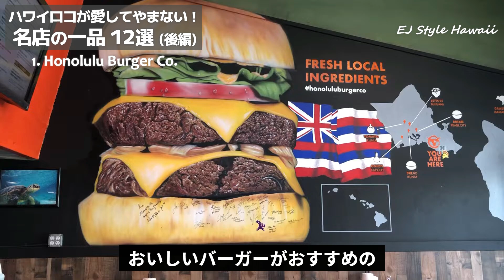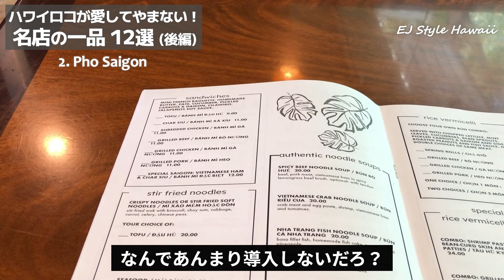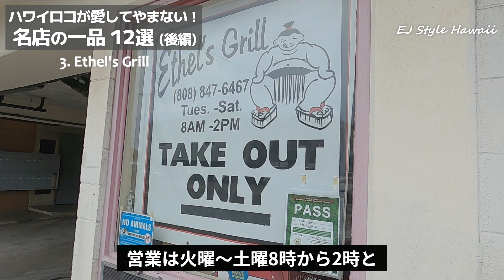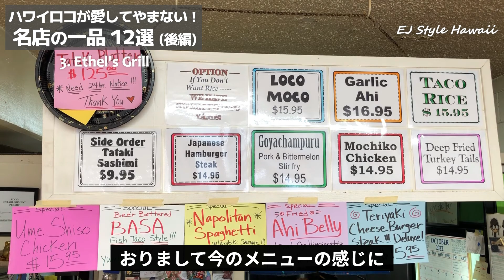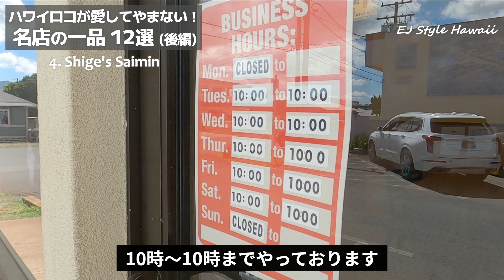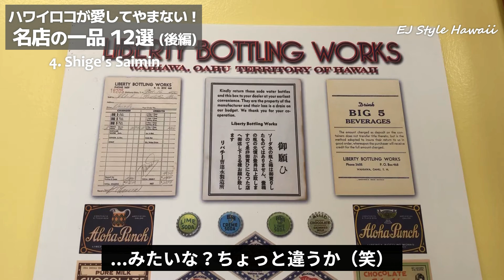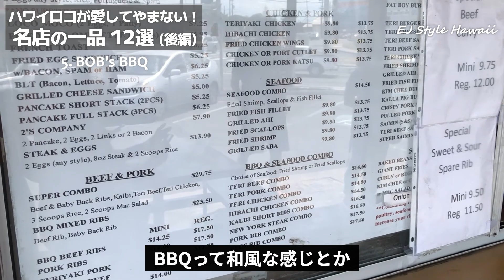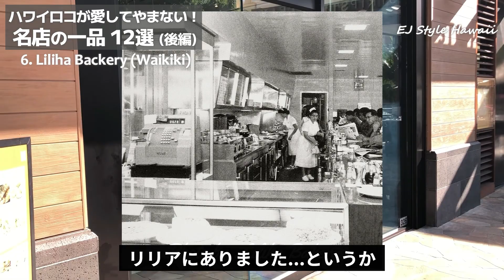ハワイ【厳選！ローカルグルメ！】(後半) ハワイグルメ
コーディネーター厳選！名店の6選(後半)です。ホントは教えたくないところも...泣
ハワイをもっと楽しむための旅雑誌のような動画をイメージしております。

◆ 「ワイキキでハズない！最新レストラン 6選」

◆ 「後悔しないハワイアクティビティー」6選

0:00 Intro: Intro / Concept

0:46 #1: ホノルル・バーガー Co., | Honolulu Burger Co.

4:53 #2: フォー・サイゴン | Pho Saigon

9:15 #3:  エセルズ・グリル ｜Ethel's Grill
12:52 Lunch@ Kakaako Waterfront Park

13:31 #4: シゲズ・サイミン ｜ Shige's Saimin

18:08 #5: ボブス・バーベキュー | Bob's BBQ
22:10 Lunch@ Queen Emma Summer Palace

22:54  #6: Liliha Bakery (Waikiki)
*Special Thanks to Photo by Liliha Bakery*

27:05 Message from EJ / Outro